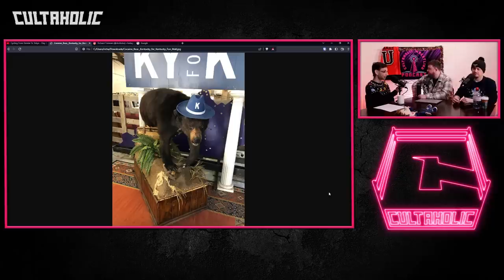Cultaholic Wrestling Podcast 255 - What Was The Best Wrestling Promo Of 2022?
Maffew, Ross and Jack are here with this week's Cultaholic Wrestling Podcast including their reviews of WWE SmackDown, Raw, AEW Dynamite, WWE Survivor Series WarGames, Rampage and NXT! They will also be answering the big question - What Was The Best Wrestling Promo Of 2022?